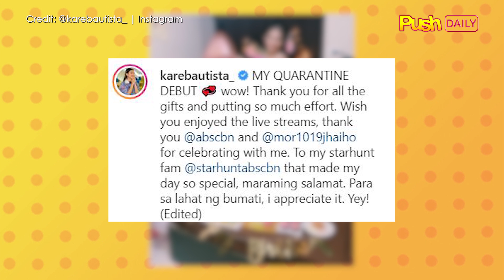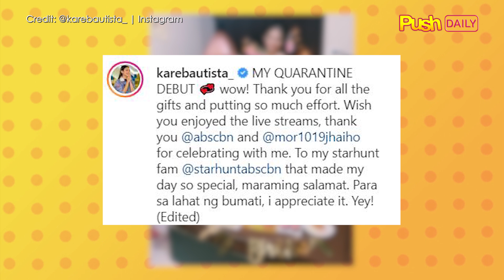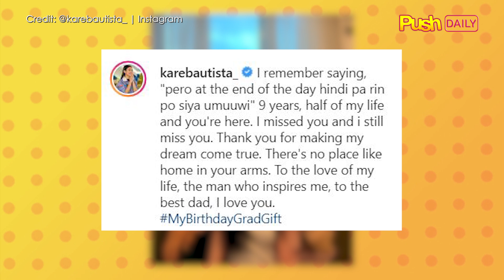Karina Bautista, may simpleng party para sa kanyang debut | PUSH Daily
Former PBB housemate Karina Bautista, simpleng ipinagdiwang ang kanyang 18th birthday. See her debut party HERE: (Read